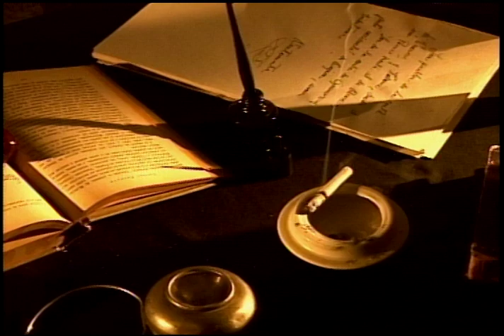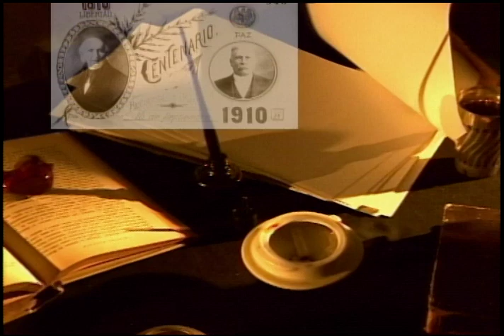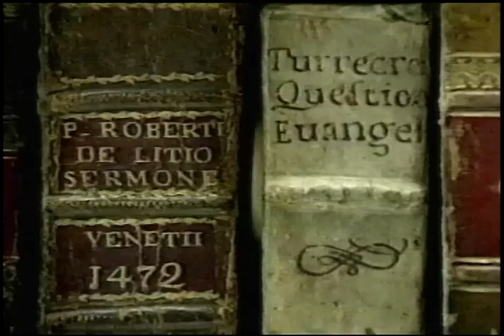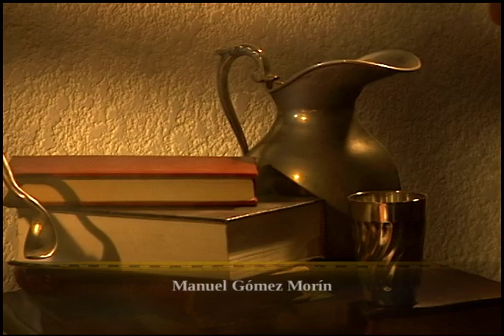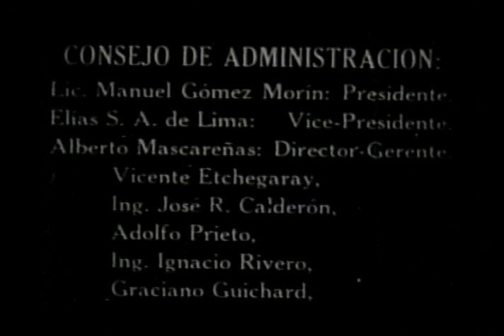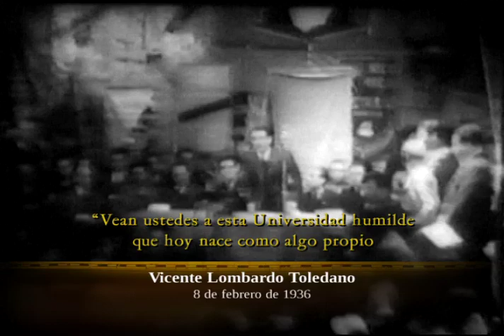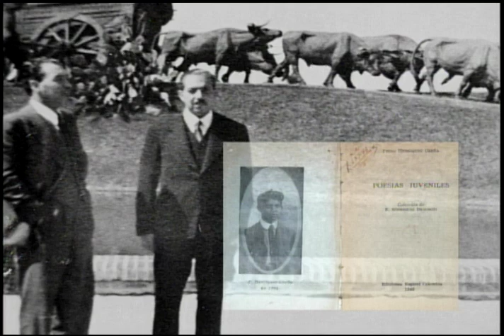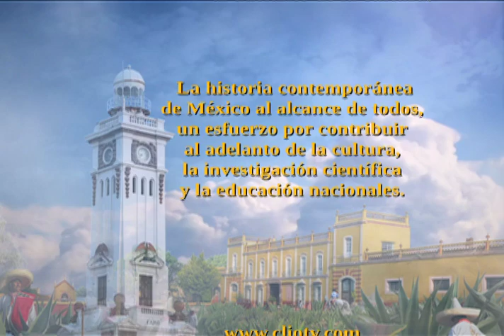DOCUMENTAL. Siete Maestros, La huella de una generación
Entre la paz y progreso del porfirismo y el fragor de la Revolución surgieron dos generaciones de mexicanos excepcionales, encabezados por Alfonso Caso, José Vasconcelos, Pedro Henríquez Ureña, Alfonso Reyes, Vicente Lombardo, Daniel Cosio Villegas y Manuel Gómez Morín. Su ánimo de 'hacer algo' por México les llevó a crear instituciones como la Secretaría de Educación Pública o el Banco de México; lo que no les impidió convertirse en duros críticos del régimen de la Revolución y en oposición política. En más de un sentido, el México de hoy sería inexplicable sin la aportación de estos siete maestros.
Realización: Juan Prieto Molina
Investigación: Lucía Beltrán
Guión: Lucía Beltrán y Edgar Rojano
Duración: 45 min.
Año: 2004